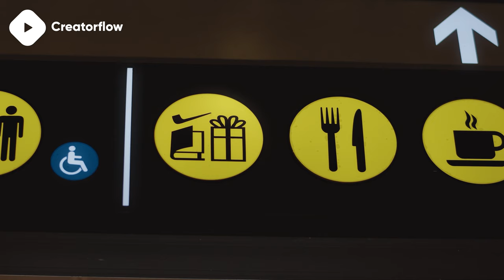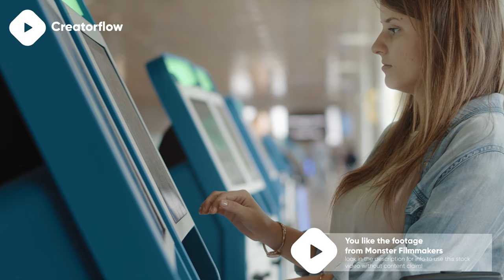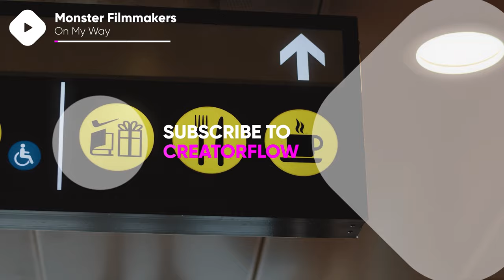🎥 Airport Terminal Stock Footage | Blackmagic Pocket Cinema 4K Royalty free stock video footage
⚠️ Yes, you can use this airport terminal stock footage in your productions, but you need to get an license on Artgrid

Artgrid is an high-quality 4K royalty free stock footage library for your Youtube videos. Unlimited 4K downloads and lifetime use for less than $25 a month. Use the link to get 2 months free use

🎵 MUSIC
You want to use the song in your own video? Get a license on Artlist. Use this link to get 2 months free access

🎥 STOCK VIDEO FOOTAGE
Clip: On My Way
Filmmaker: Monster Filmmakers
Camera: Blackmagic Pocket Cinema Camera 4K
Dimensions: 4096 x 1740
Framerate: 25
Tags: airport terminal stock footage airport flight suitcase travel trip woman holding traveling flights moving walkway Travel & World Medium Handheld Day Interior 4K+ Raw & Log Slow Caucasian Adult

0:00 On My Way - Monster Filmmakers
0:44 Want this 4k stock footage for your videos? link in description!
1:29 Don't forget to subscribe!
2:36 Thanks for watching airport terminal stock footage!